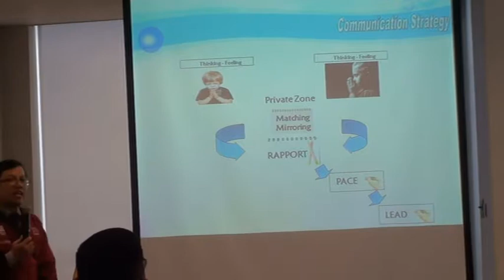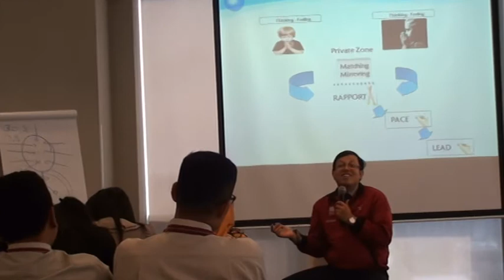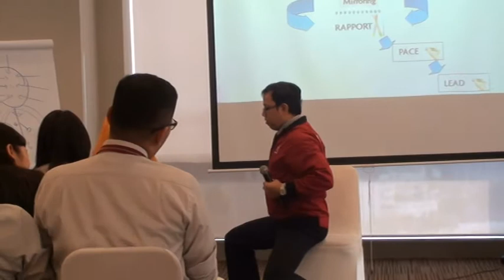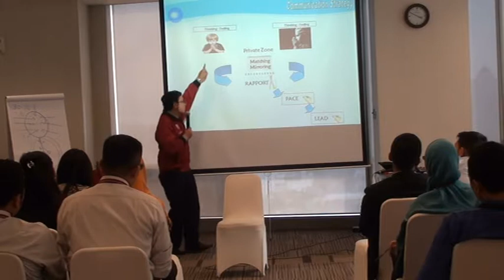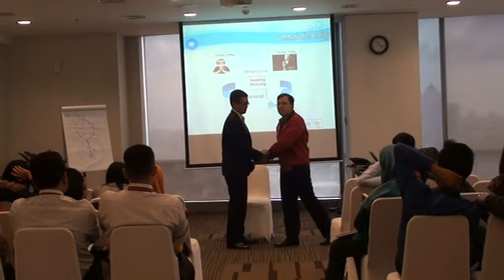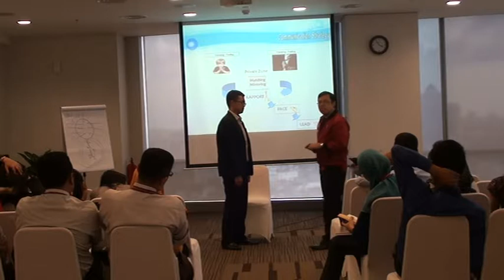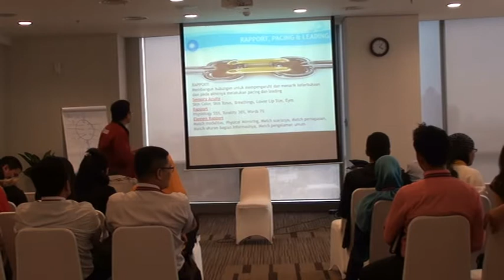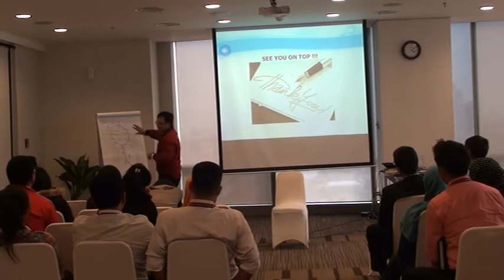Tips Komunikasi Efektif Dengan NLP 3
Video ini menjelaskan bagaimana kota bisa lebih efektif lagi dalam berkomunikasi untuk mempengaruhi orang lain